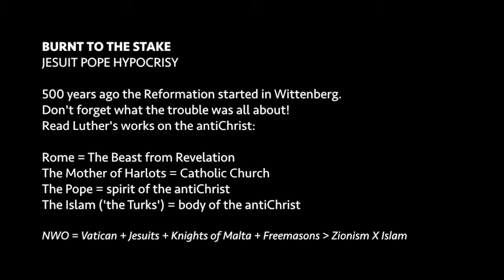Burnt to the stake - Jesuit Pope hypocrisy (1'44")